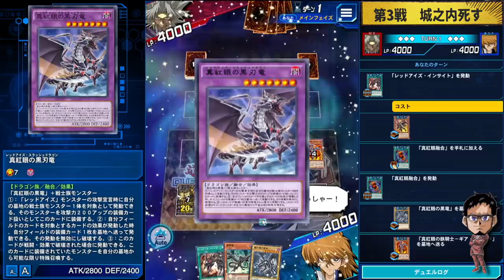【レッドアイズ新規】「流星竜メテオ・ブラック・ドラゴン」入り真紅眼デッキが想像の5億倍強かった【遊戯王デュエルリンクス 実況No.1430】【YuGiOh DuelLinks】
真紅眼新規!!
流星竜きたあああああああ!!
融合召喚時にバーンダメージ!!
墓地送られたらレッドアイズ蘇生!!
攻撃力3500!! 弱いわけないよなあ？
え、バーンダメージ4分の1？
ふ　ざ　け　ん　な

メンバー登録はこちら

実況に使っている機材

▼イヤホン

▼キーボード

▼webカメラ

デュエルリンクスおすすめ動画

コメントに関するお願い

✅使用楽曲
　　など